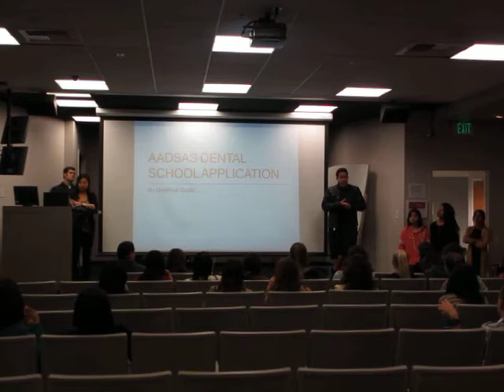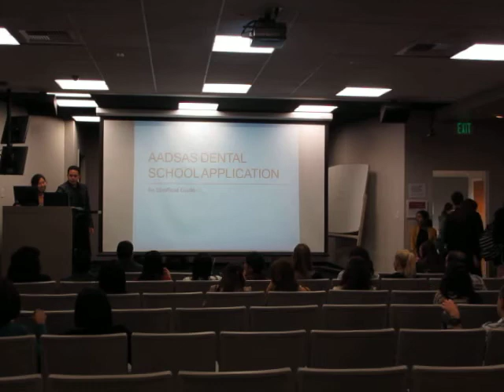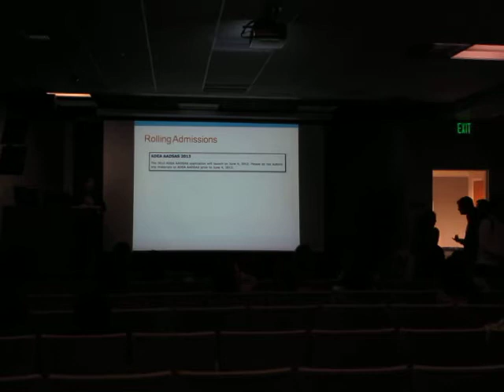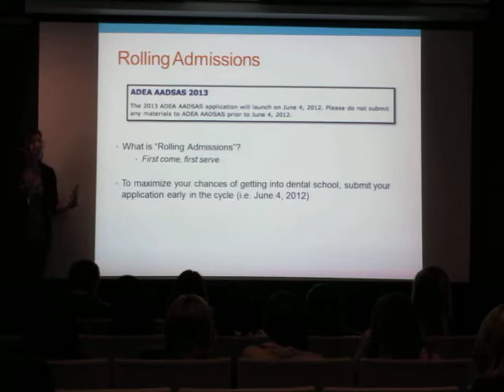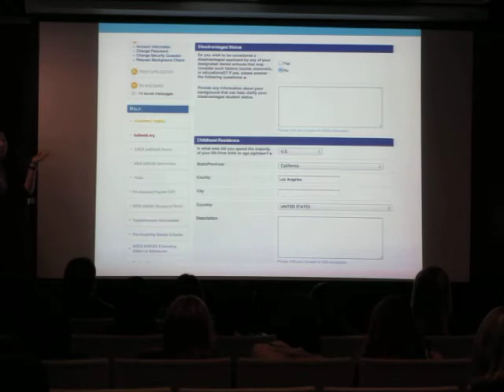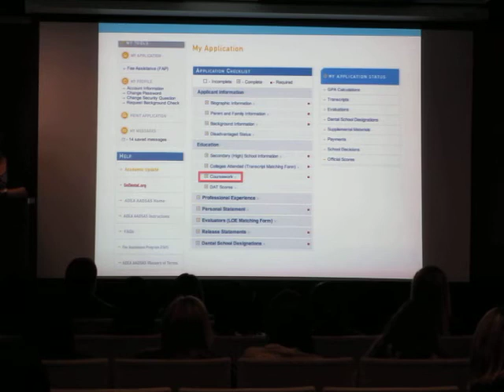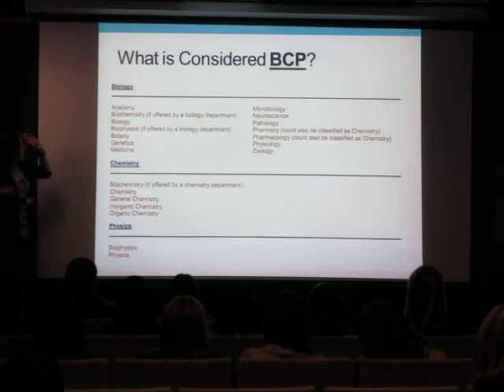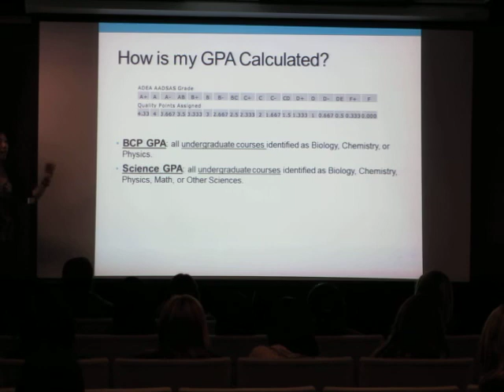USC DDS GM [02/01/12] Part 1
Stephanie and Payal talk about the dental school application process.